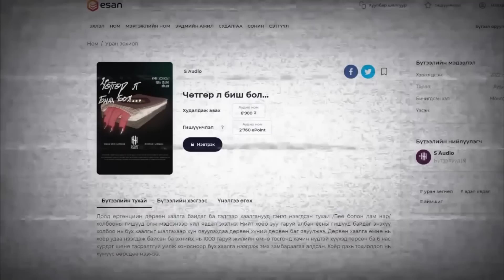Монголд болсон аймшигт явдлууд #121 : Шинэ байрны хуучин сүнс